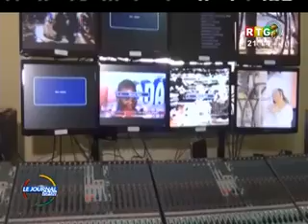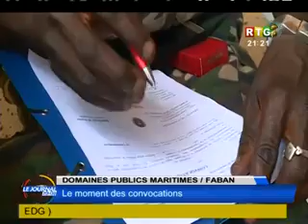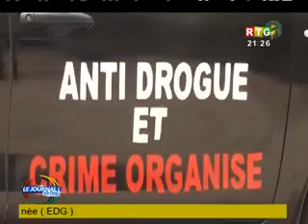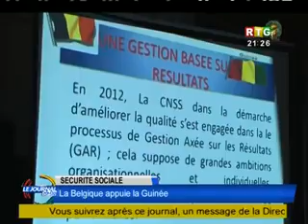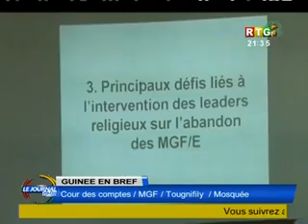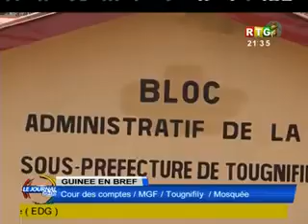Le JT du 09/05/2019 de la RTG Koloma